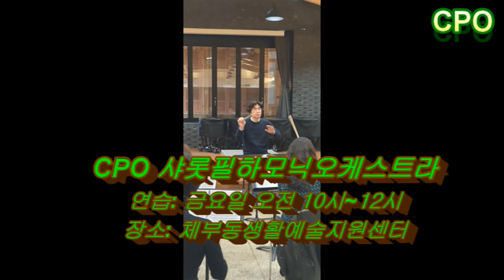2019. 3.22 CPO 샤롯필하모닉오케스트라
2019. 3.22 CPO 샤롯필하모닉오케스트라

체부동생활예술지원센터 (구 체부동교회)
매주 금요일 오전 10시~12시
지휘. 조상욱
악장. 주예린